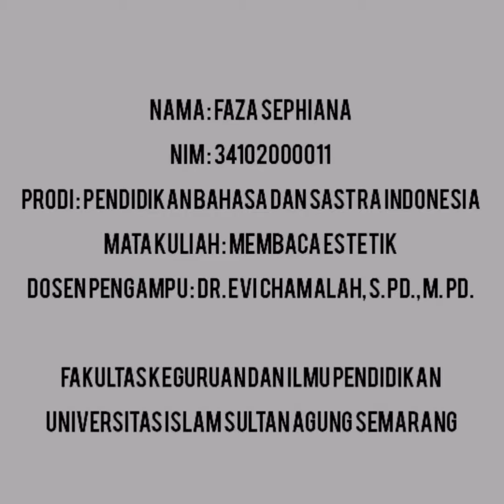Membaca Estetik Puisi Bahasa Pipitku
Nama : Faza Sephiana
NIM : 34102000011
Prodi : Pendidikan Bahasa dan Sastra Indonesia
Mata Kuliah : Membaca Estetik
Dosen Pengampu : Dr. Evi Chamalah, S. Pd., M.Pd.